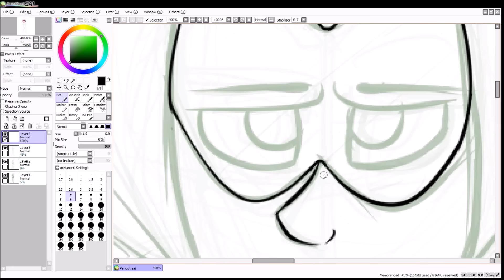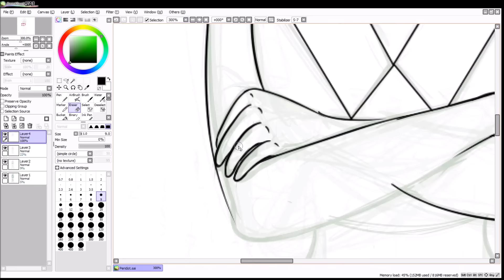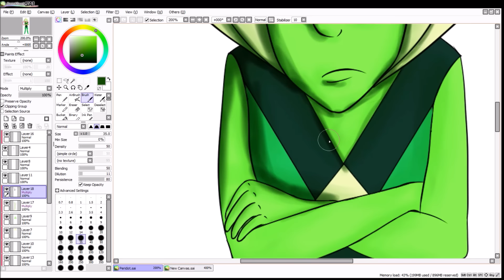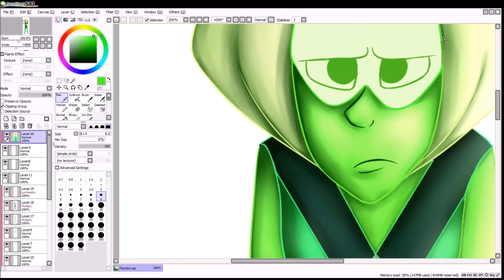Peridot (Speedpaint - Steven Universe)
Small Peridot is great. The new episode of Steven Universe was freaking great.

Software used:
- PaintTool SAI (Drawn in)
- OBS/Open Broadcast Software (Recorded with)
- Windows Movie Maker (Edited in)

Length: 2 Hours